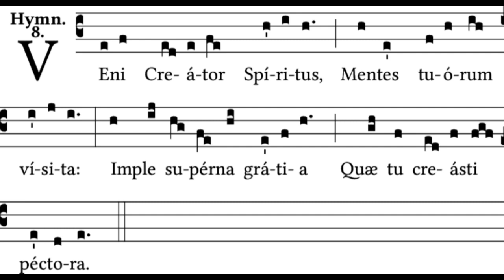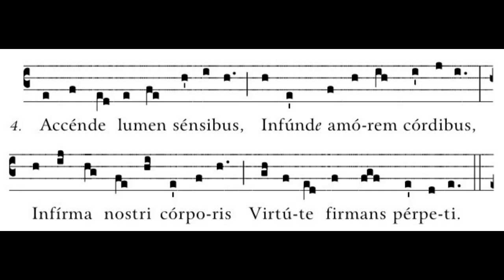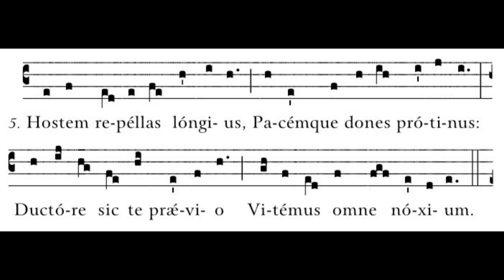Veni Creator Spiritus - Gregorian Chant for Pentecost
"Veni Creator Spiritus" ("Come Creator Spirit") is a hymn believed to have been written by Rabanus Maurus in the 9th century. When the original Latin text is used, it is normally sung in Gregorian Chant. It has been translated into several languages, often as a hymn for Pentecost.

As an invocation of the Holy Spirit, it is sung in the Roman Catholic Church during liturgical celebrations on the feast of Pentecost (at both Terce and Vespers). It is also sung at occasions such as the entrance of Cardinals to the Sistine Chapel when they elect a new pope, as well as at the consecration of bishops, the ordination of priests when celebrating the sacrament of Confirmation, the dedication of churches, the celebration of synods or councils, coronations, the profession of members of religious institutes, and other similar solemn events. There are also Catholic traditions of singing the hymn on New Year's Day for a plenary indulgence.